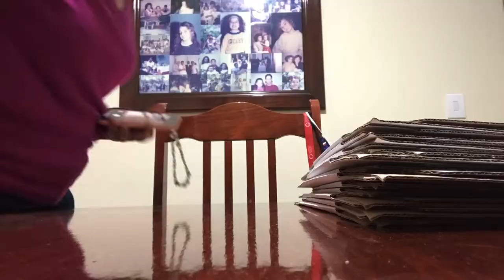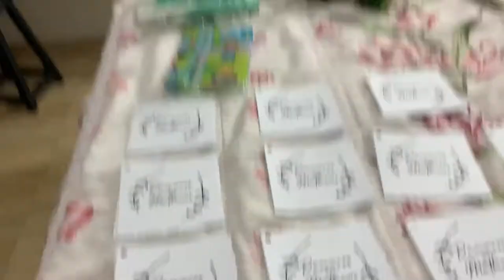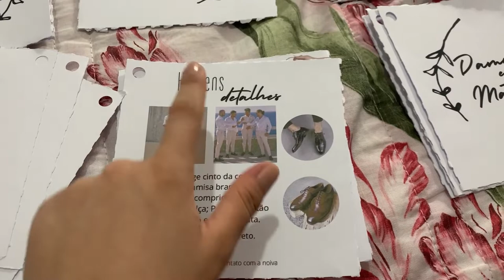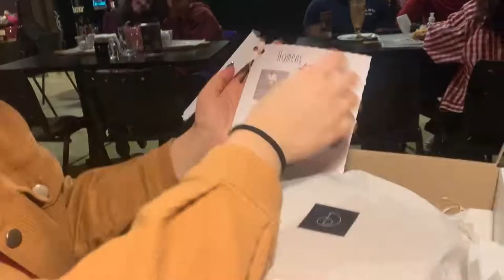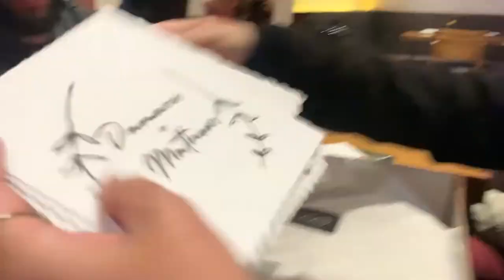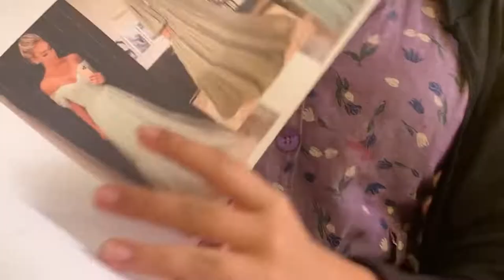DIÁRIO DA NOIVA #1 MONTANDO CONVITES DOS PADRINHOS E PAGENS REAÇÃO DOS PADRINHOS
Oi genteeee! Estou muito feliz de trazer o meu primeiro DIÁRIO DA NOIVA, realmente estou vivendo um sonho! uhuuuul
Os convites dos padrinhos incluem uma bolsa da minha marca! bydazin.com.br

Escrevam nos comentários o que mais querem ver no meu casamento!